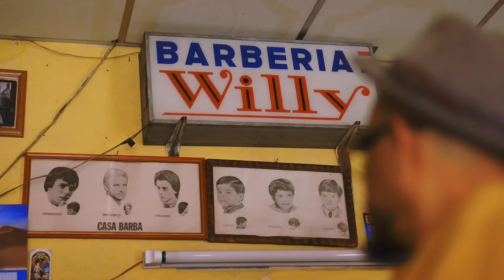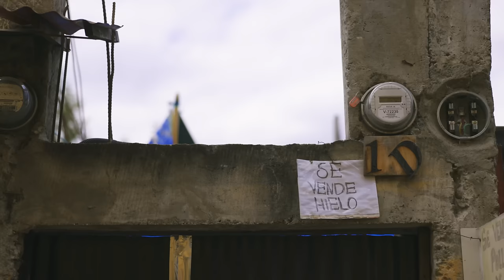Bocafloja "Pirotecnia" feat. Gabriel Duran (Official Video)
Bocafloja "Pirotecnia" feat. Gabriel Duran
Dir. by Bocafloja
DP Juan Lopez Azpiri
Producción Guatemala: Divergencia Colectiva , Miguel Dominguez Gonzalez, Mauricio Táquez Durán.
Performance: Giovanny Alvarez.
Producción Musical: C. Limousine / Limoneromx
Distributed by ONErpm

Pirotecnia es una aproximación al tema de la violencia como un sistema estructural que permea el tejido social hasta sus fibras más íntimas. Musicalmente abraza su proximidad al soulful house con rapeos sólidos que consolidan a Bocafloja como uno de los liricistas más prolíficos de Latinoamérica.
Pirotecnia se desprende como el primer sencillo que marca el regreso de Bocafloja con un álbum completamente nuevo.

Letra:
Con toda furia, rencor que nos consume
Jamás quisimos abrazarlo cual costumbre
O hacerlo fiesta natural de nuestro cuerpo
No fue tú culpa fueron dogmas de su templo
Bordado en sangre va su nombre en el registro
¿Cual es tu casta?
¿Cual es tu oficio?
Cual sacrificio la rutina del salvaje
Cuantos colgados de los puentes en el viaje
Una franquicia que promueve un narcoestado
Un sindicato que ya fue desmantelado
Cínicamente vomitamos la barbarie,
Bandera del suicido, urgencia del desaire
Pateando extraños desquitamos la impotencia
Ni el ansiolítico regula esa cadencia
Condescendencia que nos hierve como nada
Codependencia de una crisis delegada.

I don't wanna lose myself like last week
I can't even tell you what's been going on
Never wanna let this thoughts define me
I need you to hear what i'm saying

How i feel about this
What i think about that
Let me find more patience
Spend my energy where is meant to be
I don't need complaining
now i just keep on going through the motions

La pirotecnia va pintando el espejismo
Forjando el mito, el cataclismo
Son los desdenes geopolíticos al frente,
Sedientos por el crudo les escurre por los dientes
Cuerpos en bolsas naufragando en las corrientes,
Aquí celebridades y lenguajes incluyentes
No hay mas retorica es la cacha o la pistola,
Famelica pobreza, buscarse la payola
Un linchamiento colectivo por deporte
Una emboscada a caravanas para el norte
Balas al aire por el ego desvalido
Rabioso vocifera pero nadie lo ha entendido
Se encuentra herido por un fuego que carcome
Si no mete las manos el sistema se lo come
El escrutinio es una guerra punitiva
La ruta en la violencia empieza siempre desde arriba.